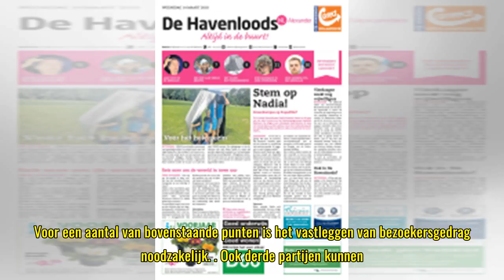Cookiewall: Cookies op Indebuurt